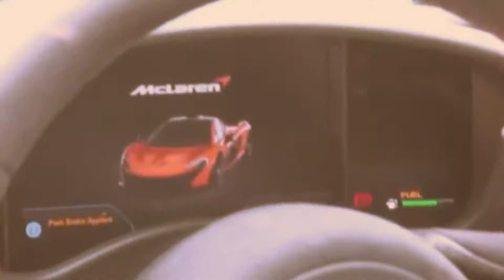BassBasher - McLaren P1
McLaren P1, ein Hypertrack ohne Kompromisse, entstand durch die Kombination des gesamten technischen Know-hows der langen Bandgeschichte BassBashers.